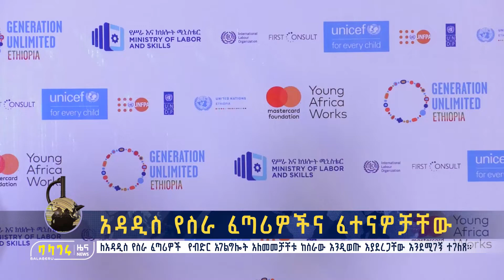አዳዲስ የስራ ፈጣሪዎችና ፈተናዎቻቸው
ለአዳዲስ የስራ ፈጣሪዎች  የብድር አገልግሎት አለመመቻቸቱ ከስራው እንዲወጡ እያደረጋቸው እንደሚገኝ ተገለጸ።
ውድ የባላገሩ ቲቪ ተከታታዮች፤ ቻናሉን ላይክና ሼር በማድረግ ዝግጅቶቻችን ለሌሎችም እንዲደርስ ለምታደርጉት ጥረት ከልብ እናመሰግናለን፡፡ የእናንተም አስተያየት አይለየን፡፡ አስተያየታችሁም በአጭር የስልክ መስመራችን 7544 ማስተላለፍ አይርሱ፡፡
ሰብስክራይብ ማድረግ አይርሱ 👇👇👇